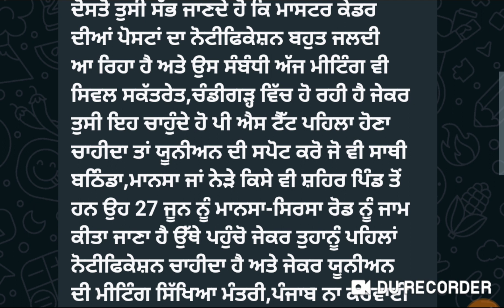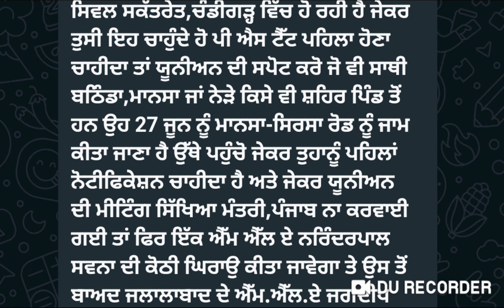ਪੀ.ਐਸ ਟੈੱਟ ਦੀ ਤਿਆਰੀ ਕਰ ਰਹੇ ਬੱਚਿਆਂ ਲਈ ਵੱਡੀ ਖਬਰ ।। pstet 2024 news ।। pstet exam date 2024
Video ਵਿਚ ਦੇਖੋ ਪੂਰੀ ਜਾਣਕਾਰੀ ।। Pstet 1 update ।। Pstet 1 news

Punjab Govt Jobs 2023 । Jobs in Punjab 2023 । Latest Govt Jobs Punjab

2023 punjab govt jobs
2023 jobs in punjab
jobs in punjab 2023